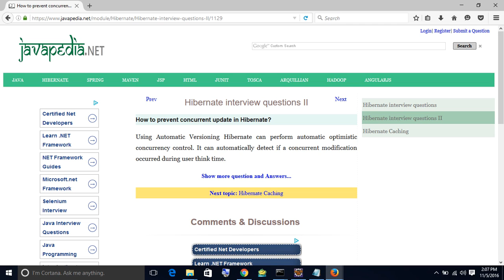How to prevent concurrent update in Hibernate? | javapedia.net